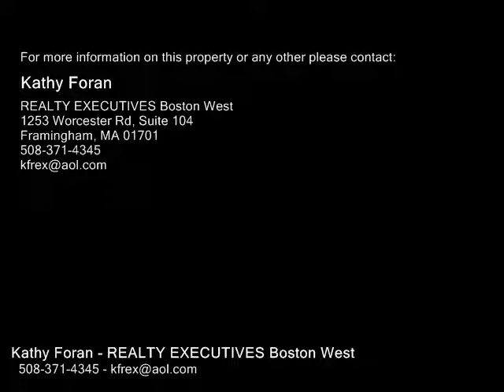15 Willis Unit 6, Framingham MA 01702 - Condo - Real Estate - For Sale -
15 Willis Unit 6, Framingham MA 01702  Condo  Real Estate  For Sale   Beautifully renovated garden level one bedroom unit at Meridian Place.  This charming unit features brand new carpeting in living room and bedroom. Bright updated kitchen with granite countertops, oak cabinetry and tile flooring.  Spacious bathroom with tile throughout.  Ample closet space and On site laundry! Convenient central location accessible to all routes of travel, including 135, the commuter rail, Route 9 and the Mass Pike.

Kathy Foran
REALTY EXECUTIVES Boston West